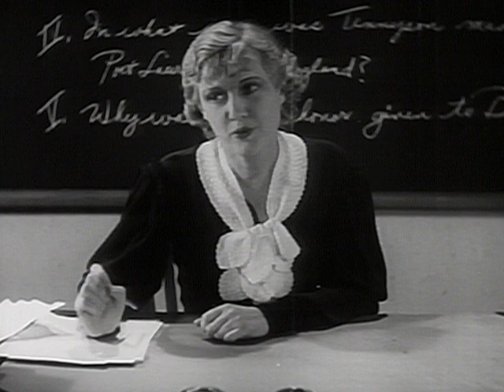High School Girl (1934) | Full Movie | Helen MacKellar | Mahlon Hamilton | Cecilia Parker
A biology teacher helps two teenagers who have strict and neglectful parents.

Director: Crane Wilbur
Writer: Wallace Thurman
Stars: Helen MacKellar, Mahlon Hamilton, Cecilia Parker